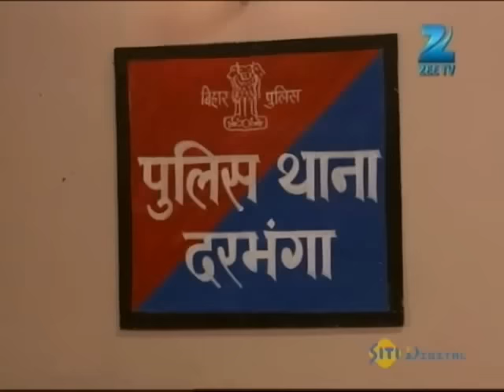Pavitra Rishta | Ep. 890 | Vishnu ने किया Archana पर हमला | Zee TV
Soham threatens to kill Archana. Manav gets anxious and shoots him. When he finds out that Vishnu is Soham, he feels devastated. Later, Soham is taken to the hospital.